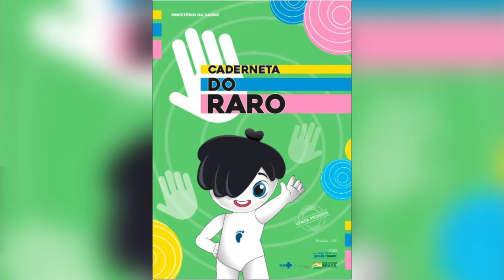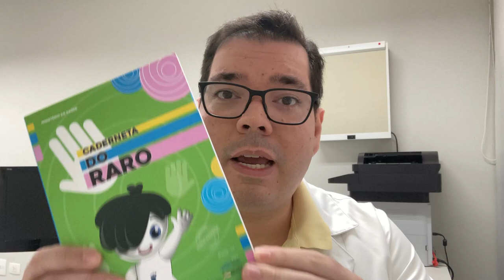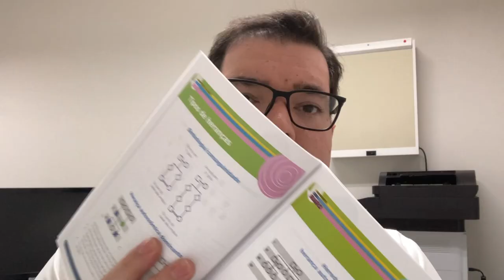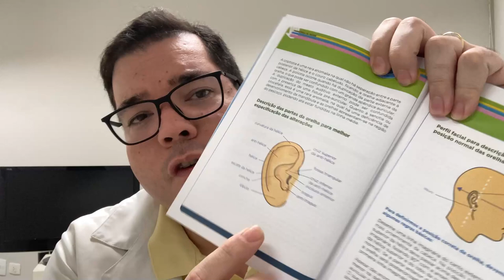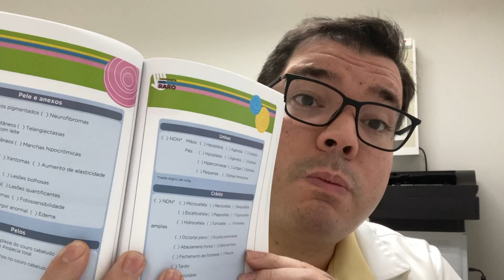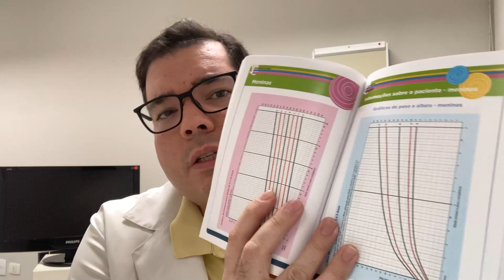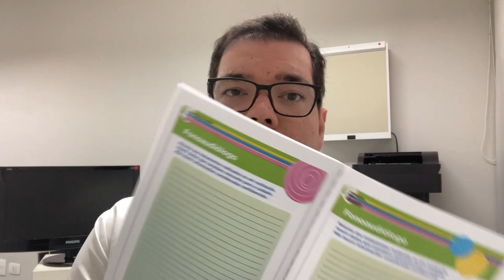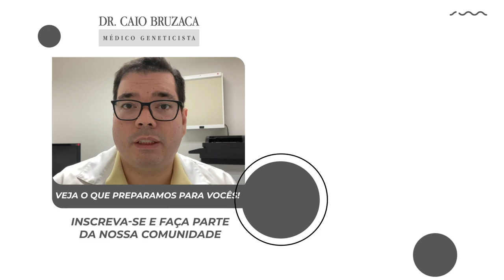Caderneta do Raro - Como Funciona a Caderneta do Raro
🎯 Agende Sua Consulta Com o Especialista Agora (Online ou Presencial)!

00:00 - Caderneta do Raro - Como Funciona a Caderneta do Raro

No vídeo de hoje, vou tirar as mais diversas dúvidas sobre a caderneta do raro. Se você quer saber como funciona a caderneta do raro e para que serve a caderneta de doenças raras do Ministério da Saúde, fique comigo até o final deste vídeo.

02:43 - Para Que Serve a Caderneta do Raro

A caderneta do raro do Ministério da Saúde é um documento essencial para registrar e monitorar o histórico de saúde de pacientes com doenças raras. Ela facilita o acompanhamento médico, garantindo que todas as informações de doenças raras importantes estejam acessíveis e atualizadas. Com a caderneta do raro, o cuidado com pacientes raros é mais eficiente e personalizado.

06:04 - Semiologia das Genéticas na Caderneta do Raro

A caderneta do raro do Ministério da Saúde, inclui a semiologia das genéticas para registrar e interpretar características hereditárias em pacientes com doenças raras. Esse registro detalhado na caderneta do raro, permite um diagnóstico mais preciso e um acompanhamento personalizado. A caderneta do raro é crucial para entender as particularidades genéticas e garantir um cuidado médico adequado.

11:47 - Caderneta do Raro Não é Uma Caderneta de Vacina

A caderneta do raro não deve ser confundida com uma caderneta de vacinação, pois sua finalidade é específica para o acompanhamento de doenças raras. A caderneta do raro do Ministério da Saúde, é uma ferramenta crucial para garantir um acompanhamento detalhado e personalizado, oferecendo suporte contínuo e especializado para esses pacientes.

Neste vídeo;

Caderneta do Raro;
Caderneta do Raro Ministério da Saúde;
Para Que Serve a Caderneta do Raro;
O Que é a Caderneta do Raro;